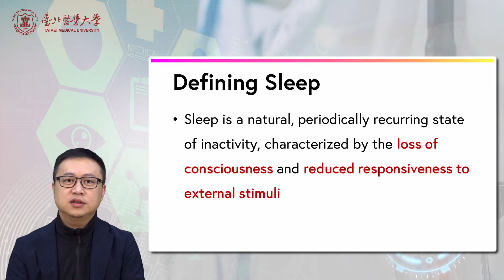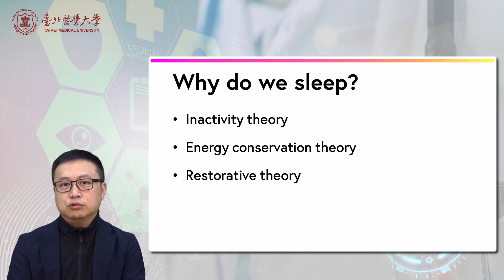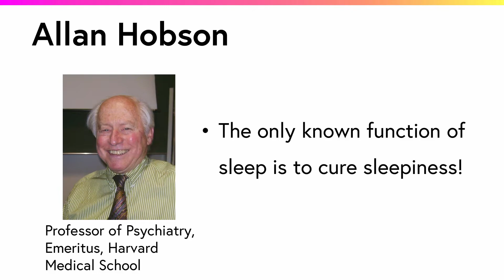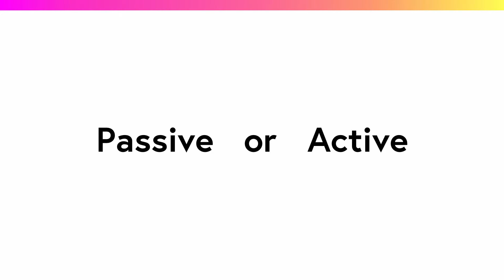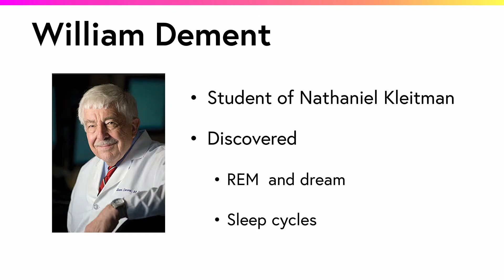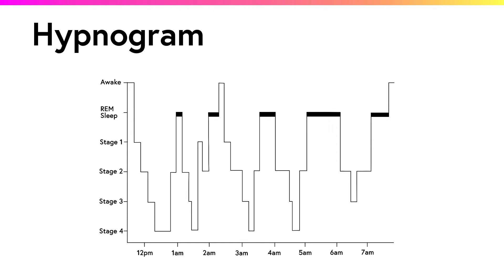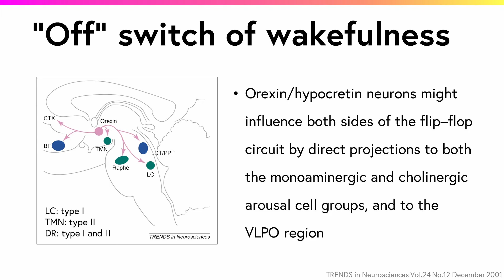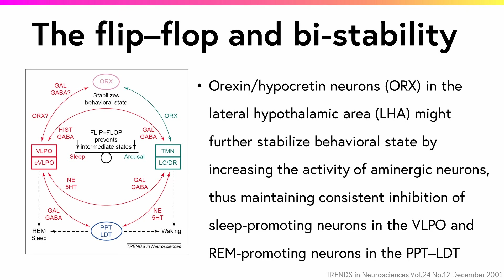TMU-MOOCs_Neurobiology of Sleep andPolysomnography (PSG)-5.1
Sleep and Respiratory Care
睡眠與呼吸-A03-1a